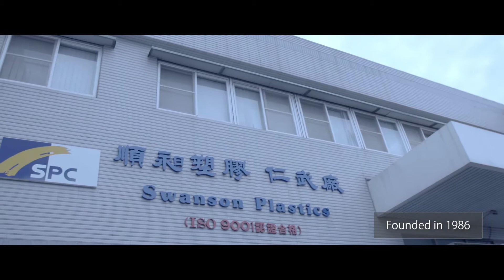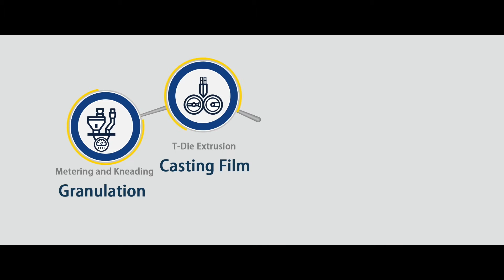Swanson Plastics Corporation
順昶塑膠選取優質初級狀態聚烯烴樹脂，採用擠壓膨脹吹膜(Extrusion Blown film)和擠壓流延鑄膜(Extrusion Casting film)二種主要製程及接續的各種三次加工，生產出四個用途領域產品：
A.衛生材料- 紙尿褲、衛生棉的防漏層-PE壓花膜、透氣膜。
B.包裝材料- 倉儲運輸-伸縮包裝膜。牧草秸稈-青貯包裝膜。
生活紙製品的中、小包裝用膜-多彩印刷平膜及壓花膜。
C.原膜材料- 金屬板/聚酯板的秀面保護膜、機能複合離型膜的基底材料膜。
D.厚生製品- 生鮮蔬果鎖鮮袋、輕舒爽雨衣、工學腳墊…等。